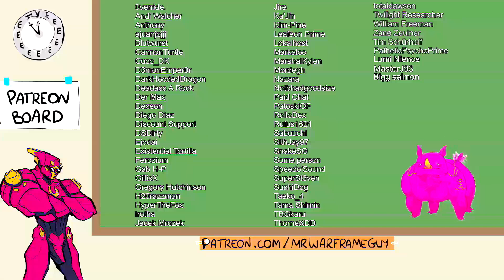Warframe: Envoy BPM - Bullets Per Missile!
Welcome to meta...